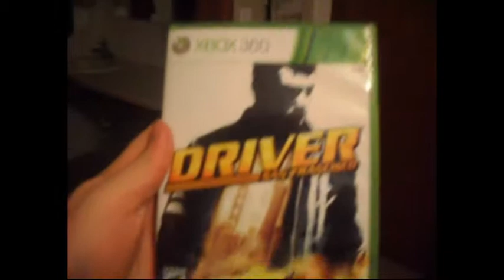Vlog #19: State Fair (09/03/2012)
I was able to meet up with some friends of mine who currently live in Boston.  We decided to go to the MN State Fair to meet up with everyone they want to see